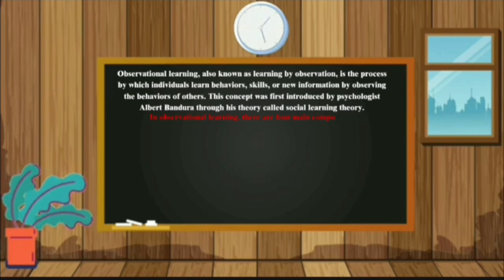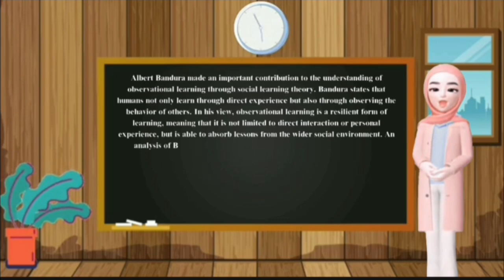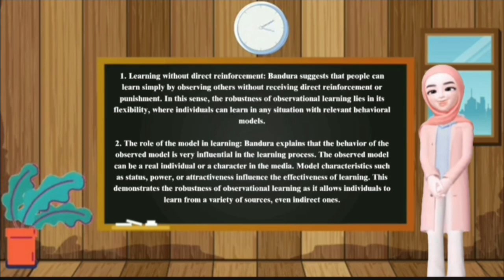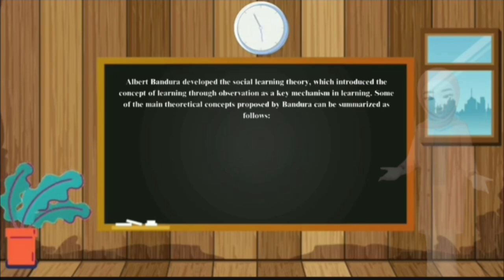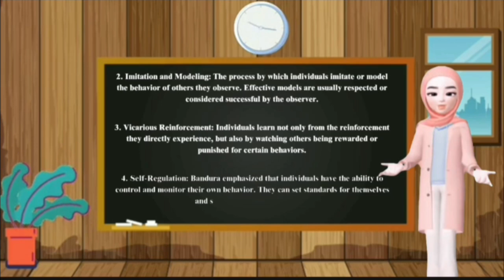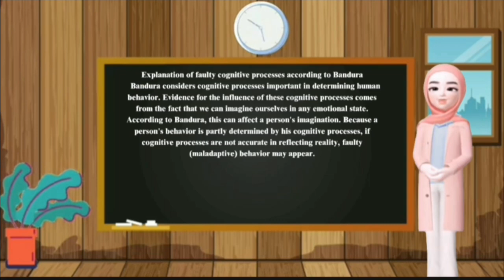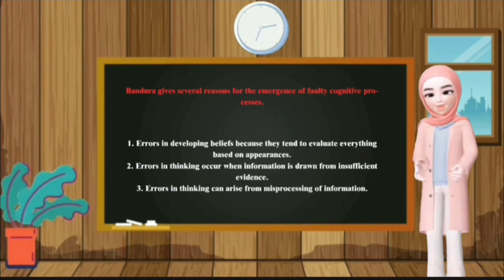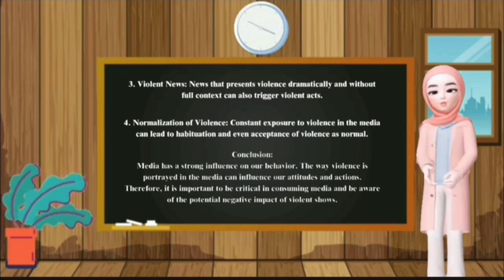Social Cognitive by Albert Bandura | PE 24i